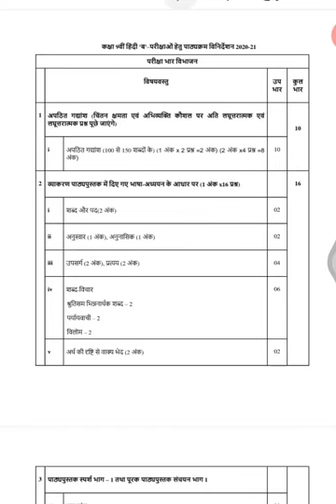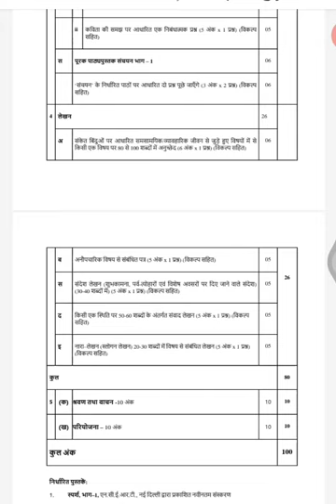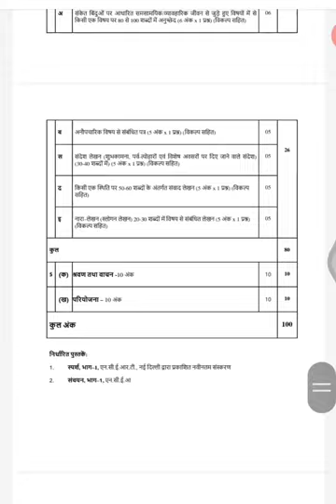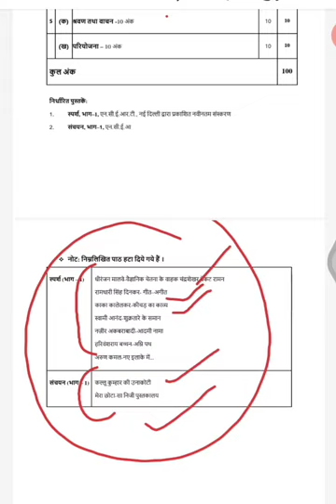कक्षा IXth हिंदी course B पाठ्यक्रम CBSE revised syllabus new 2020-21 Deleted chapters & Topics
परीक्षा भार द्ववभाजन
द्ववषयवस्तु उप
भार
कु ल
भार
1 अपद्वठत गद्यािंि (द्वचिंतन क्षमता एविं अद्वभव्यक्ति कौिल पर अद्वत लघूत्तरात्मक एविं
लघूत्तरात्मक प्रश्न पूछेजाएिं गे)
10
i अपजठत गद्याांश (100 से150 शब्दोांके) (1 अांक x 2 रश् =2 अांक) (2 अांक x4 रश् =8
अांक)
10
2 व्याकरण पाठ्यपुस्तक मेंद्वदए गए भाषा-अध्ययन केआधार पर (1 अिंक x16 प्रश्न) 16
i शब्द और पद(2 अांक) 02
ii अनुस्वार (1 अांक), अनुनाजसक (1 अांक) 02
iii उपसगि(2 अांक), रत्यय (2 अांक) 04
iv शब्द-जवचार
· श्रुजतसम जभन्ननार्थिक शब्द – 2
· पयाियवाची – 2
· जवलोम – 2
06
v अर्थिकी दृजि सेवाक् भेद (2 अांक) 02पाठ्यपुस्तक स्पियभाग – 1 तथा पूरक पाठ्यपुस्तक सिंचयन भाग 1
28
अ गद्य खिंड 11
i पाठ्यपुस्तक स्पशिके गद्य पाठोांके आधार पर लघुरश् ।(2 अांक x3 रश्) 06
ii पाठ्य पुस्तक स्पशिके जनधािररत पाठोां (गद्य) पर एक जनबांधात्मक रश् (5 अांक x 1
रश्) (जवकल्प सजहत)
05
ब काव्य खिंड 11
i पाठ्यपुस्तक स्पशिके काव्य खांि के आधार पर लघुरश् (2 अांक x 3 रश्) 06
ii कजवता की समझ पर आधाररत एक जनबांधात्मक रश् (5 अांक x 1 रश्) (जवकल्प
सजहत)
05
स पूरक पाठ्यपुस्तक सिंचयन भाग – 1 06
‘सांचयन’ के जनधािररत पाठोां पर आधाररत दो रश् पूछेिाएँ गे(3 अांक x 2 रश्) (जवकल्प
सजहत)
06
4 लेखन 26
अ सांके त जबांदुओां पर आधाररत समसामजयक/व्यावहाररक िीवन सेिुड़ेहुए जवषयोां मेंसे
जकसी एक जवषय पर 80 से100 शब्दोांमेंअनुच्छे द (6 अांक x 1 रश्) (जवकल्प सजहत)
अनौपचाररक जवषय सेसांबांजधत पत्र (5 अांक x 1 रश्) (जवकल्प सजहत) 05
26
स सांदेश लेखन (शुभकामना, पवि-त्योहारोां एवां जवशेष अवसरोां पर जदए िानेवालेसांदेश)
(30-40 शब्दोांमें) (5 अांक x 1 रश्) (जवकल्प सजहत)
05
द जकसी एक क्तथर्थजत पर 50-60 शब्दोांके अांतगित सांवाद लेखन (5 अांक x 1 रश्) (जवकल्प
सजहत)
05
इ नारा–लेखन (स्लोगन लेखन) 20-30 शब्दोांमेंजवषय सेसांबांजधत लेखन (5 अांक x 1 रश्)
(जवकल्प सजहत)
05
5 (क) श्रवण तथा वाचन -10 अांक 10 10
(ख) पररयोजना – 10 अांक 10 10
कु ल अिंक 100
द्वनधायररत पुस्तकें:
1. स्पिय, भाग–1, एन.सी.ई.आर.टी., नई जदल्ली िारा रकाजशत नवीनतम सांस्करणद्वनम्नद्वलक्तखत पाठ िा द्वदयेगये ैं।
स्पिय(भाग – 1)· धीरांिन मालवे-वैज्ञाजनक चेतना के वाहक चांद्रशेखर वेंकट रामन
· रामधारी जसांह जदनकर- गीत–अगीत
· काका कालेलकर-कीचड़ का काव्य
· स्वामी आनांद-शुक्रतारेके समान
· नज़ीर अकबराबादी-आदमी नामा
· हररवांशराय बच्न-अजि पर्थ
· अरुण कमल-नए इलाके में...
सिंचयन (भाग – 1·) कल्लूकु म्हार की उनाकोटी
· मेरा छोटा-सा जनिी पुस्तकालय